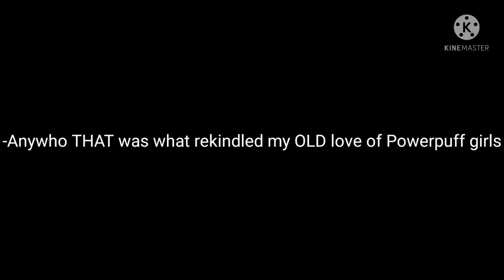Ace Copular and 2D tribute "tranz" by Gorillaz 💚💙💚💙